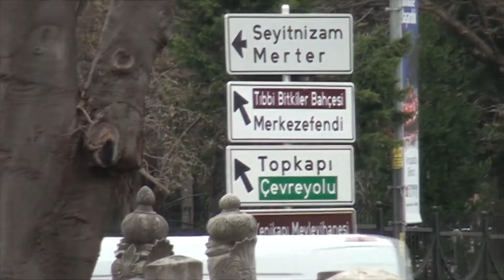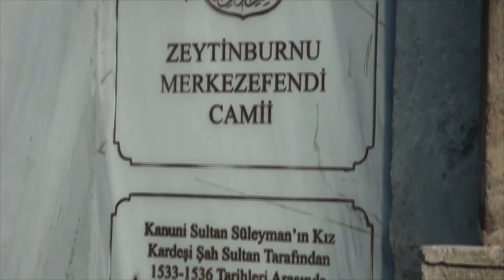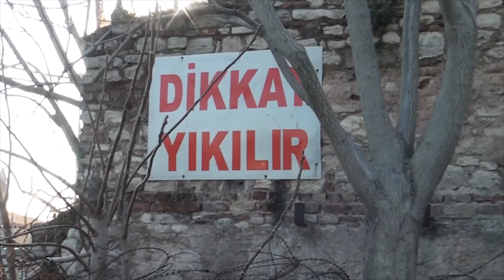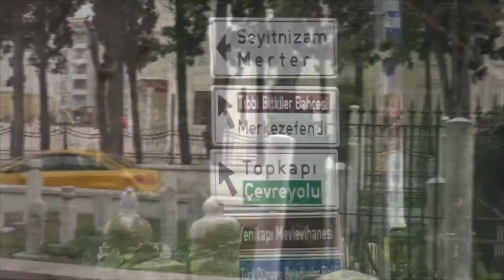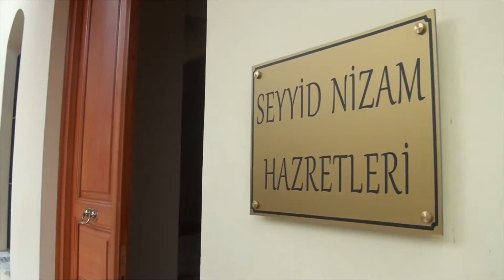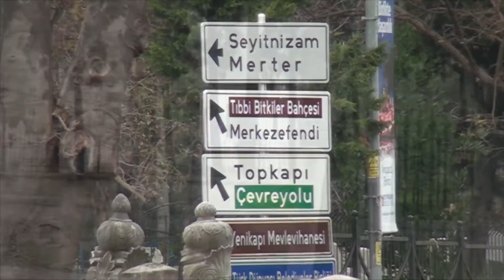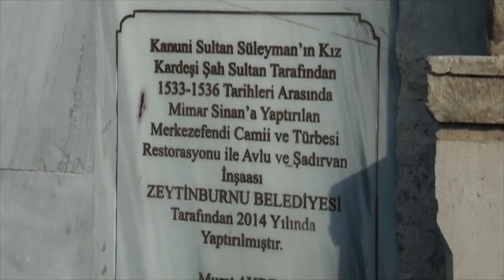Sesli Makale - Hüseyin Çetiner - Neden Geleceğim Zeytinburnu Platformu